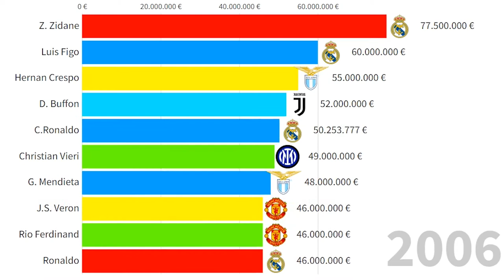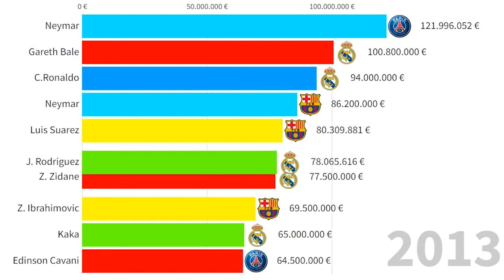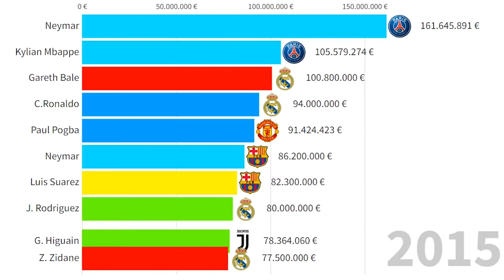Top 10 Most Expensive Football Transfers in History (2000 - 2022)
This Visualization shows top 10 most expensive Football Transfers from 2000 to 2022, but they are also the highest in history of football. Some footballers appear in this list more than 1 time.
Football players in this list:
Christian Vieri
Luis Figo
Hernan Crespo
Z. Zidane
D. Buffon
G. Mendieta
J.S. Veron
Rio Ferdinand
Ronaldo
A. Schevchenko
Robinho
C. Ronaldo
Z. Ibrahimovic
Kaka
F. Torres
Gareth Bale
Neymar
Edinson Cavani
Mesut Ozil
J. Rodriguez
R. Falcao
Luis Suarez
J. Rodriguez
Angel Di Maria
David Luiz
E. Mangala
Juan Mata
K.D. Bruyne
R. Sterling
Angel Di Maria
A. Martial
C. Benteke
Paul Pogba
G. Higuain
Hulk
John Stones
Alex Teixeira
Joao Mario
Granit Xhaka
Leroy Sane
Neymar
Kylian Mbappe
O. Dembele
Romelu Lukaku
Alvaro Morata
Oscar
B. Mendy
Kyle Walker
A. Lacazette
Bernardo Silva
G. Sigurdsson
Douglas Costa
T. Bakayoko
N. Matic
P. Coutinho
C. Ronaldo
Virgil van Dijk
K. Arrizabalaga
Alisson Becker
Diego Costa
Thomas Lemar
A. Laporte
P. Aubameyang
Naby Keita
Fred
Jorginho
Fabinho
Richarlison
Vinicius Junior
Joao Felix
A. Griezmann
Eden Hazard
Harry Maguire
L. Hernandez
R. Lukaku
Nicolas Pepe
M.D. Ligt
F.D. Jong
Luka Jovic
Rodri
Riyad Mahrez
Joao Cancelo
T. Ndombele
Eder Militao
A. Wan-Bissaka
F. Mendy
Rodrygo
M. Kovacic
S. Haller
Y. Tielemans
A. Melo
Kai Havertz
Ruben Dias
M. Pjanic
Ben Chilwell
B. Fernandes
Timo Werner
T. Partey
V. Oshimhen
Leroy Sane
Diogo Jota